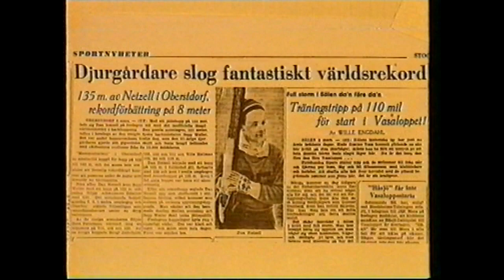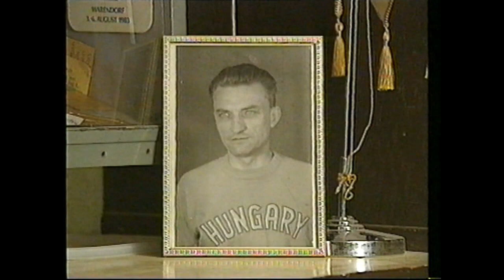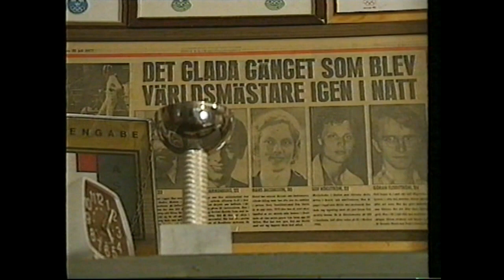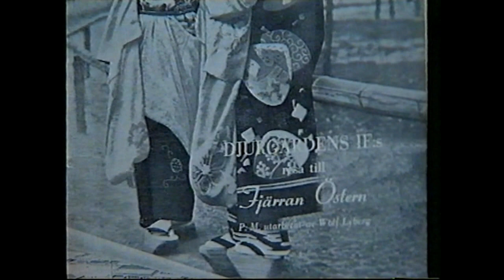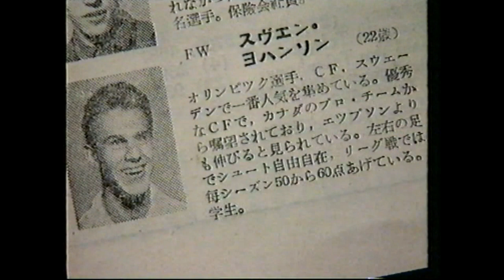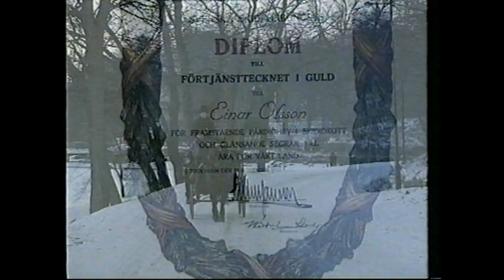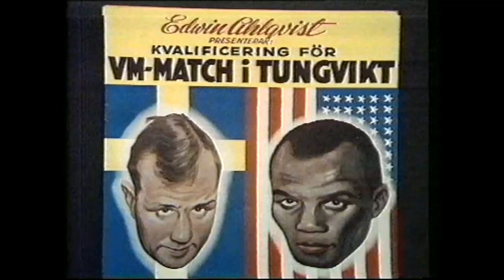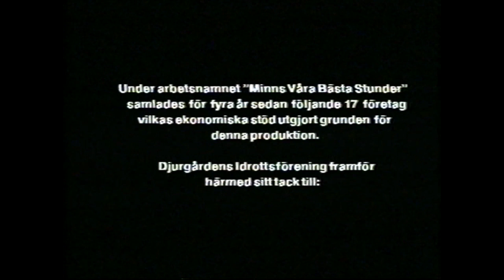Djurgårdens IF 100 år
Människor och minnen, mål och matcher

Här bjuds du på en 100 minuter lång minnesrik bildkavalkad fylld av reportage, intervjuer, sportrefererat, journalfilmer, analyser och samtal kring Djurgårdens 100-åriga historia.

Möt publikfavoriter som...
Sven Tumba, Rolle Stoltz, Lasse Björn, Gösta Knivsta Sandberg, Olle Tandberg, Jompa Eriksson, Håkan Södergren

...och klassiska Djurgårdsprofiler som...
Sigge Kungberg, Ragge Wicksell, Gundi Busch, Jätten Eriksson, Britt Elfving, Dan Netzell, Bela Rerrich, Lotta Crispin, Edvin Vesterby, Lill-Einar Olsson och många, många fler.